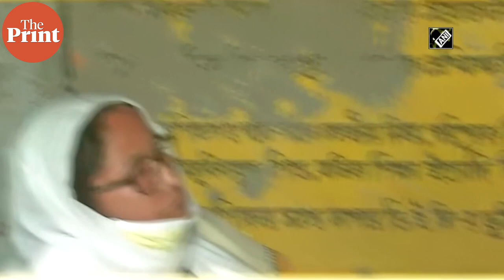Control your goons heckling woman journalists at rallies, Mamata Banerjee tells Amit Shah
During the second phase of Assembly elections in West Bengal, Chief Minister Mamata Banerjee visited polling booths of Nandigram constituency Thursday. Slamming the BJP, she said Amit Shah should control his party's "goons" at the rallies. “I am showing you 'V' for victory sign. I'm sorry Election Commission and Amit Shah, please control your goons who are heckling women journalists in rallies. I can't reveal what I discussed with the Observer and Governor, it’s confidential. I haven't seen such a bad election,” Banerjee said.